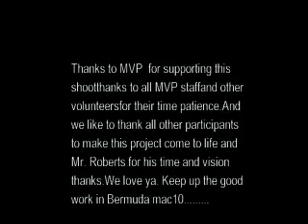Soccer Footage (Steps)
McCal roberts 9Shows off his soccer skills on some steps. There are 13 steps to be exact.. WOW thats amazing sign this guy up man.